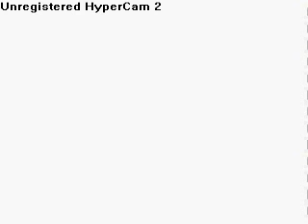Retro Game Invasion - Tiny Toon Adventure Part 5/5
Tiny Toon Adventure on Gameboy.

Tiny Toon Adventures: Babs' Big Break (also known as "Tiny Toon Adventures") was the first Tiny Toon Adventures-related game released on the Nintendo Game Boy. It was released in 1992 and was developed and published by Konami.

In this game, the player takes control of Buster Bunny, Plucky Duck, or Hamton J. Pig as they attempt to prevent Montana Max from thwarting Babs Bunny's dreams of becoming a big star. There are four main stages, of which at the end of each, a special helper (Dizzy Devil, Furrball, Fifi Le Fume, or Shirley the Loon) will lead a helping hand. Along the way are others that are trying to stop the main heroes from helping Babs, such as Elmyra Duff, Arnold the Pit Bull, and Roderick Rat, among others.

Gameplay
Each of the three player characters has different weapons. Buster's carrots fly in an arc, Plucky throws pineapples that can bounce off the background, and Hamton throws watermelons that roll along the ground. The player can also collect various power-ups. Small hearts restore one heart. Large hearts will increase the player's life meter by one heart for the remainder of the level. Gems can be collected and spent playing mini-games for more power-ups or extra lives. However, the player loses half of their gems when losing a life. If the player has collected 500 or more gems upon reaching the fight with Montana Max, he will offer to sell the theater to the player. However, this will only result in an alternate dialouge sequence, and the player will need to fight Montana Max.

After the ending sequence, the game will restart. However, in all subsequent playthroughs, the player will start each level with only one heart, and thus most avoid taking any hits.